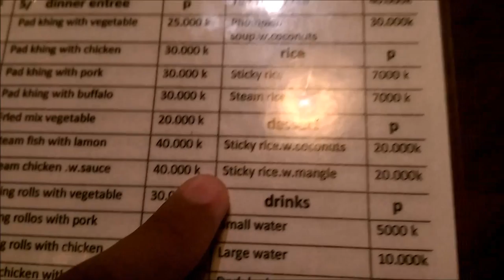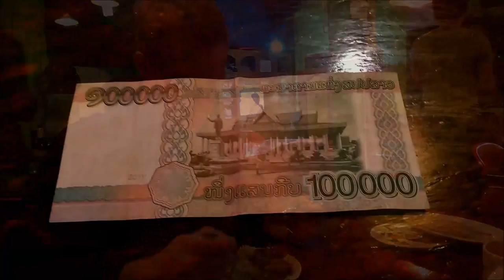Cycle Touring Vlog | Slow boat to Pak Beng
A day of no cycling - just a nice cruise down the river to a place called Pak Beng.  The boat is the most on-the-beaten-tourist-route thing I have done so far.  It was nice to practice German with some fellow travelers - that's why I came to Laos, to practice German.  They tend to sell more tickets than seats though so book, and arrive early to avoid a noisy ride in the engine compartment (no exaggeration).

Pak Beng is a bit of a one-trick town, designed ultimately to serve the tourists coming off the slow boats, and stopping for the night en route to Luang Prabang.  It's pretty nice though, with some tidy restaurants and guesthouses, and a place to pick up jam and peanut butter - high energy cycling food.

Through the months of December '15 and January '16, I am travelling by bicycle through the region of South East Asia.  These are the countries of Thailand, Laos, Cambodia and Vietnam, and I hope to visit them all, in roughly that order.

which is a live blog of the trip and is updated every day with Strava mapping, YouTube and other useful information about cycle touring South East Asia